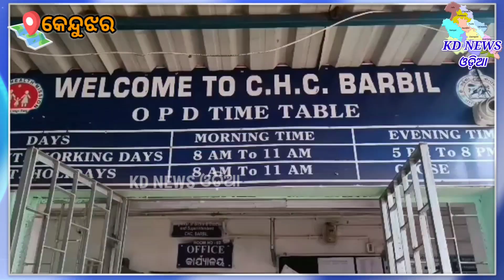ହାଇୱା-ବାଇକ ଧକ୍କା ୧ ମୃତ , ୧ ଗୁରୁତର ।